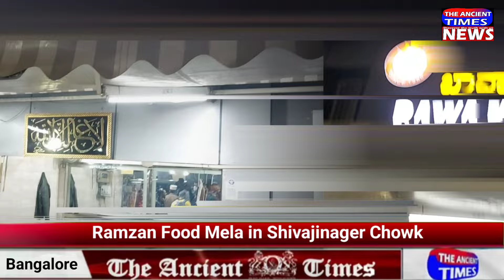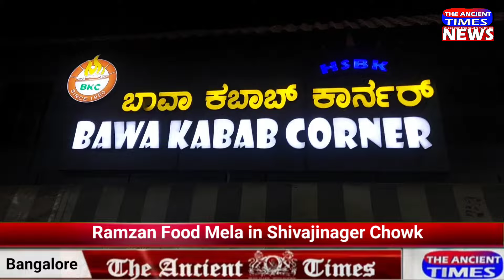Shivajinager Chowk Food Mela ...!! Food Stalls Ramzan Special Dishes 😋 Mouth watering Dishes